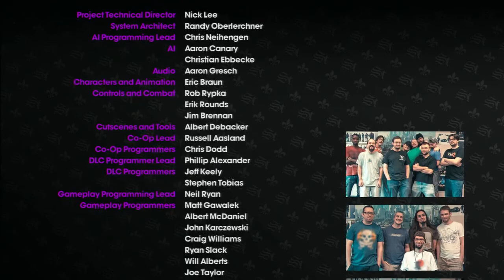Saints Row III (Coop) #62 [DE/HD] - Die DLC`s noch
GamersCheck LP

Es zockt: *Onkel**Odin*

GamersCheck wird ausgestattet von: Hauppauge, BigBen, Xilisoft

TeamSpeak3
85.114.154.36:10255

Du hast Facebook?
Du hast Twitter?

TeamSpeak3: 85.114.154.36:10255